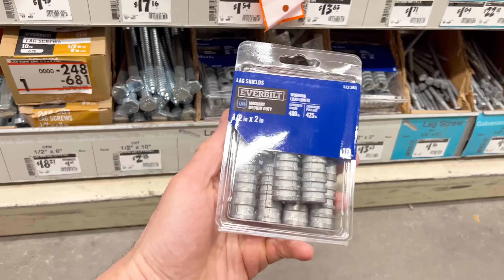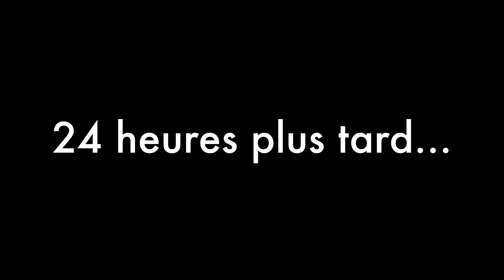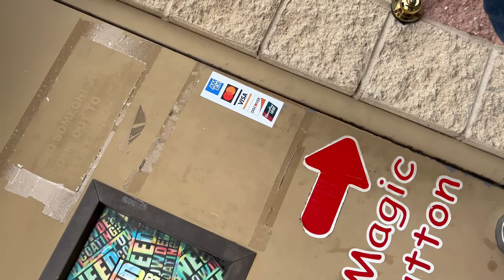Ducati LA MOINS CHÈRE de Facebook : Reconditionnement Partie Cycle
Suite des réparations sur la Ducati la moins chère de Facebook Marketplace 👨🏻‍🔧
Restauration partie cycle de la Ducati Monster 750 achetée pas chère sur Facebook.

Après avoir refait les courroies de distributions et les carbus il est temps de refaire la fourche, changer les pneus et en profiter pour repeindre les roues (thermolaquage époxy, powder coating).

Cette vidéo c’est 2 mois de travail et d’attente de pièces condensé en 25 minutes, profitez-en !

PS : la prochaine fois que vous voyez une moto pas chère sur Leboncoin, pensez à mes mésaventures 🥸

100% des profits sont utilisé sur les vidéos de la chaîne, merci pour votre soutien !

Hello ! Je suis Tristan Durand !
Je vis à New York et je bricole sévère 😅
Pour l’instant je remets en état des motos accidentées, négligées ou simplement abîmées… donc je démonte, soude, usine et répare pour que chacune de ces bécanes reparte sur la route !

Si vous avez des questions, dites-le-moi dans les commentaires et je m’assurerais de vous aider rapidement 👍